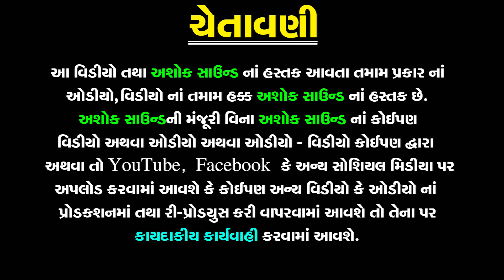Ashok Sound Official | Rajkot Gam Ne Gondare | Anuben Bharvad Lagangeet |Gujarati Prachin Lagna Geet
નીચે બીજા આખ્યાનની link આપેલ છે તો જોવાનું ચૂકશો નહિ

❋Album: Rajkot Gam Ne Gondare (Audio Jukebox)
❋Artist: Anuben Bharvad
❋Label By: Ashok Sound